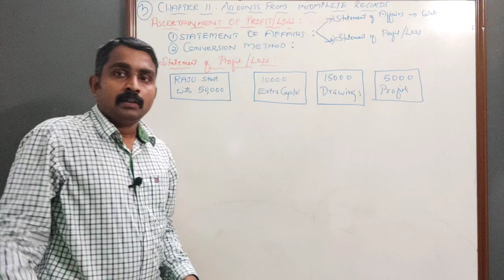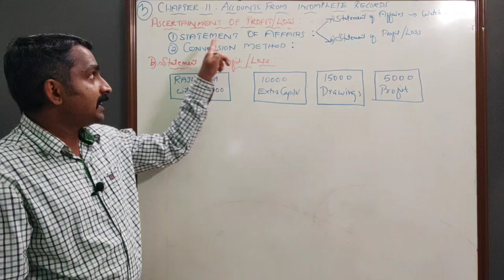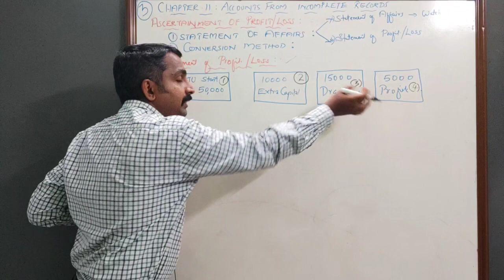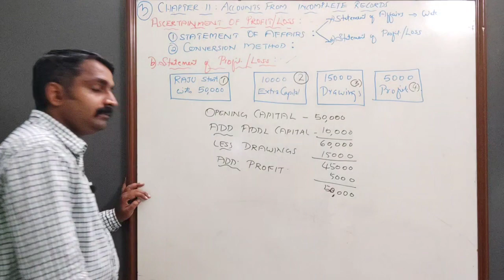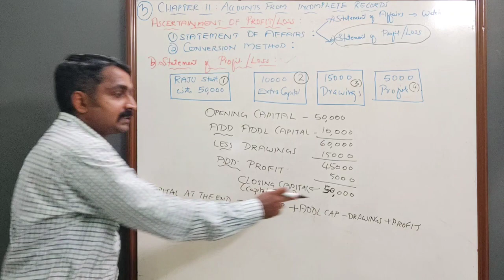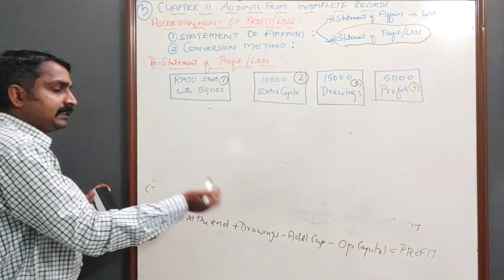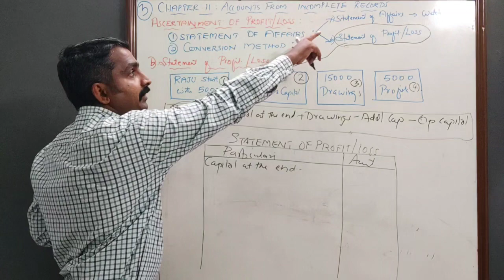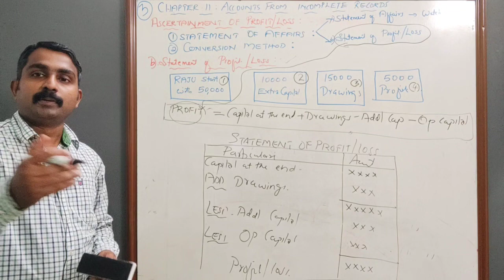HOW TO PREPARE STATEMENT OF PROFIT OR LOSS | +1 ACCOUNTANCY | SINGLE ENTRY| CLASS 3 | സിംഗിൾ എൻട്രി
1 ACCOUNTANCY
Chapter -11- ACCOUNTS FROM INCOMPLETE RECORDS
CLASS 3 :സ്റ്റേറ്റ്മെന്റ് ഓഫ് പ്രോഫിറ്റ് ഓർ ലോസ്സ്  എങ്ങനെ പ്രിപ്പേർ ചെയ്യാം ?
ഉദാഹരണ സഹിതം  പ്ലസ് വൺ അക്കൗണ്ടൻസി -  സിംഗിൾ എൻട്രി